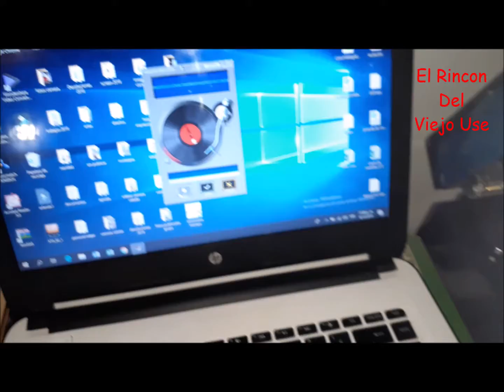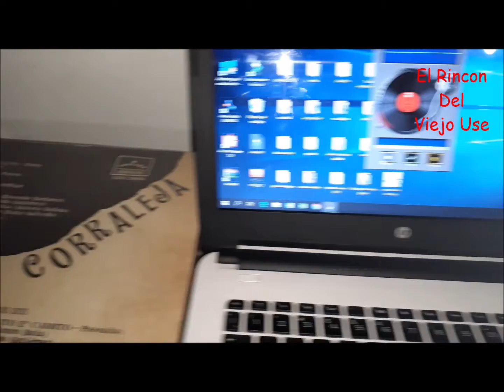SONIA QUIERE UN SON-LOS CAPORALES DEL MAGDALENA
Este son montuno es interpretado por Lucho Perez y en el acordeón el gran Alfredo Gutierrez, grabación de 1969 para el sello Costeño de Codiscos.